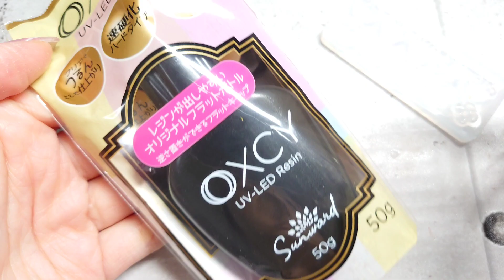【resin】パーツクラブモールドで作る桜のドライフラワーリースピアス【レジン ハンドメイド 作り方 DIY】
桜のピアスを作成しました🌸

【サンワードショップレジン液についての動画】

【販売】🛒🛍️
●ネイルチップは下記より販売中

ﾟ･*:.｡..｡.･*:.｡. .｡.:*･.･*:.｡.。 .｡.:*･。.･*:。